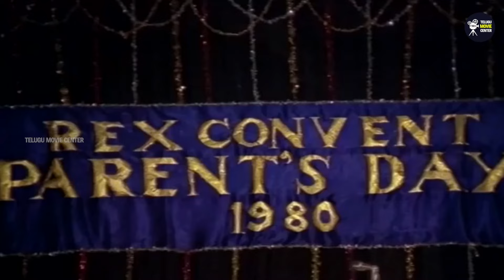Sobhan Babu, Sridevi, Jayasudha Superhit Family Drama Full HD - Part 8 | Kaikala Satyanarayana